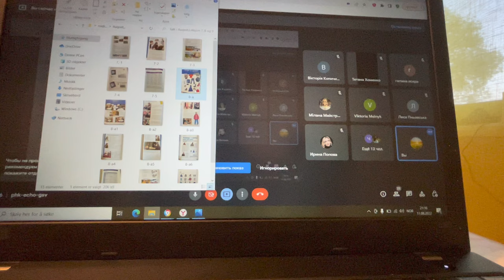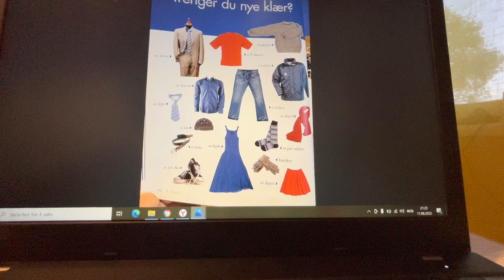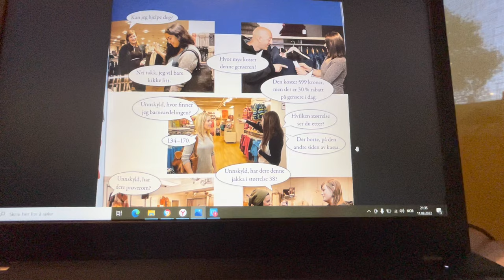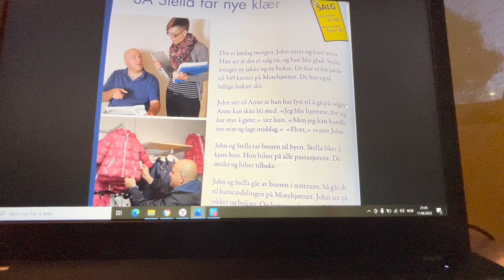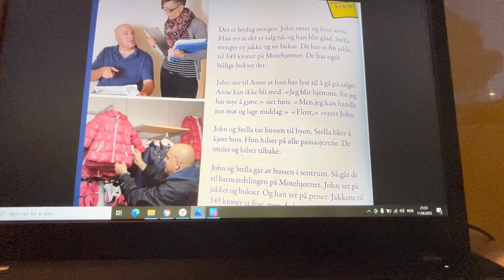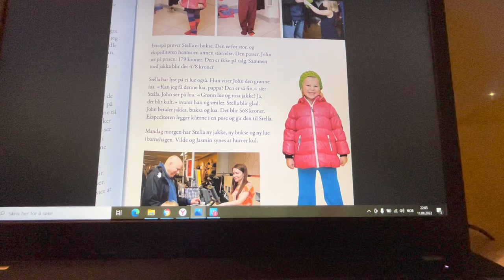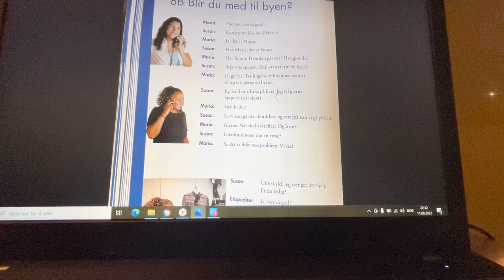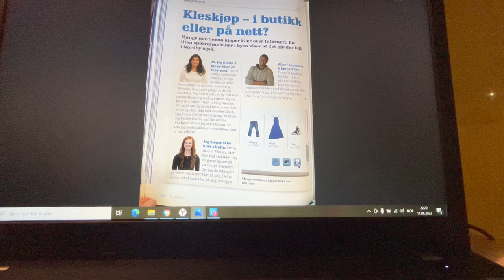Урок 8., первая часть, A и B. Leksjon 8. Ny i Norge. 11.08.2022